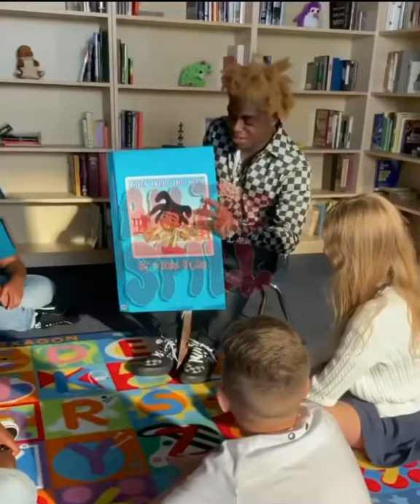Kodak black for the kids y’all, he the substitute teacher for the day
Soulja boy was the first rapper to own an iPhone/Soulja boy speaks 2021